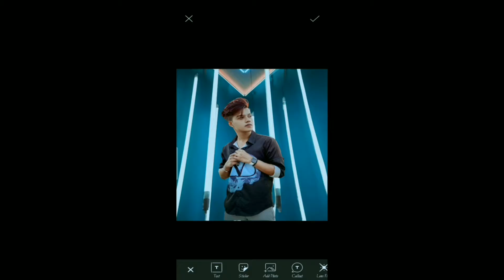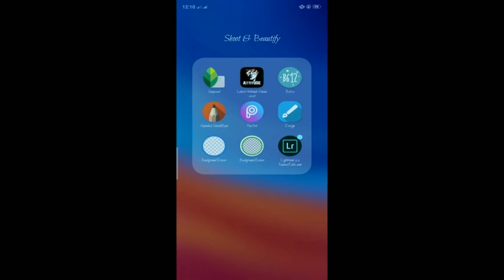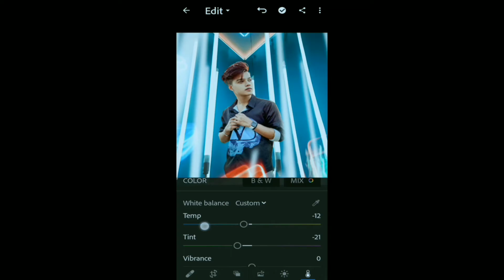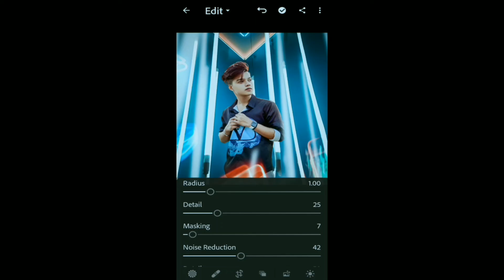Picsart led tube light photo editing | new photo editing tutorial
I hope aap logon Ko video achcha Laga hoga agar aap logon Ko yah video achcha Laga to please Mere channel ko subscribe kar dijiye and video ko like kar dijiye and Bell icon Ko dabana mat bhulega kyunki main aisi acchi acchi videos Lata rahata hu🙏🙏🙏😇😇☺😚
aapke ek subscribe karne se hamen aage badhane ki inspiration milati hai to please don't forget the subscribe button and don't forget the subscribe button and don't forget the like pattern please please please subscribe my YouTube channel and like my YouTube channel all in 1 EDTING studio thank you so much for watching this video 🙏🙏🙏🙏🙏☺

Neon flying cards photo editing tutorial
Flying cards photo editing tutorial for android mobile
Mobile photo editing
Picsart Edting
Mobile Edting
Viral Etiding
How to edit photo for mobile
Photo editing
Mobile se photo editing kese kare
Best editing
Cb Edting
Vijay mahar photo editing
Instagram photos EDTING
Instagram viral content photo editing tutorial
neon flying cards photo editing tutorial for android
flying fire card photo editing tutorial Picsart
viral photo edit Tukeer editz
Picsart led tube light
 lights 3D photo editing
led lights photo editing tutorial
picsart double exposure effect photo editing
picsart double photo
picsart double photo
Vijay mahar photo editing tutorial

Picsart Edting tutorial for android
douobal photo editing tutorial
picsart double exposure effect picsart editing tutorial picsart photo editing

Mobile photo editing
Picsart Edting
Mobile Edting
Viral Etiding
How to edit photo fo

All in 1 editing studio

Category
People and Blogs
Song
Salaam
Artist
DIVINE
Album
Salaam
Believe Music (on behalf of Divine / Gully Gang Records)